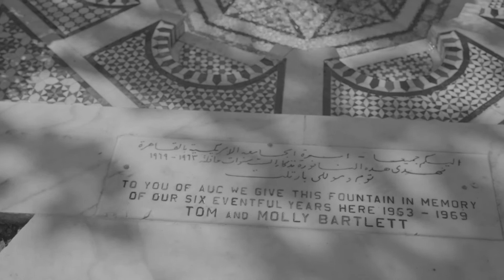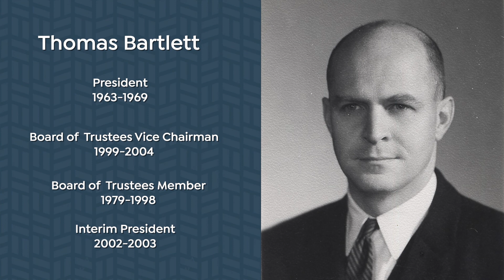The Bartlett Legacy at AUC